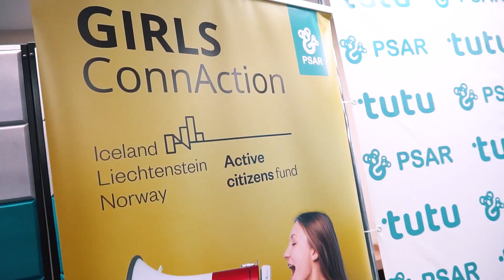Wręczenie dyplomów | Projekt „Dziewczęcy łącznik”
PL - Za nami wyjątkowe spotkanie podsumowujące projekt „Dziewczęcy łącznik”, które miało miejsce 1 grudnia w TUTU Centrum Rozwoju Psychofizycznego. Wśród zaproszonych gości nie zabrakło przedstawicieli mediów, organizacji, instytucji oraz osób zainteresowanych projektem, ale przede wszystkim samych uczestniczek.

Projekt finansowany przez Islandię, Liechtenstein i Norwegię z Funduszy EOG w ramach Program Aktywni Obywatele - Fundusz Regionalny.
Dziękujemy wszystkim za obecność

ENG - Presentation of Diplomas | "Girls ConnAction Project

We finished up a unique meeting summarizing the project "Girls ConnAction," which took place on December 1st at the TUTU Center for Psychophysical Development. Among the invited guests were representatives of the media, organizations, institutions, and people interested in the project, and above all, the participants themselves.

The project is financed by Iceland, Liechtenstein, and Norway from the EEA Funds under the Active Citizens - Regional Fund Program.